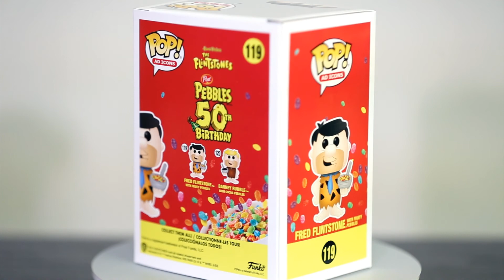Fred Flinstones with Fruity Pebbles Funko Pop 360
Fred Flinstone No.119
Barney Rubble No.120
The Flinstones w Fruity Cocoa Pebbles Funko Pop